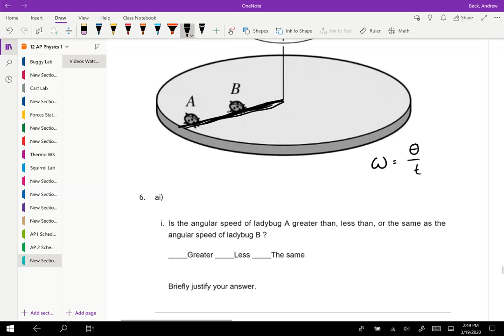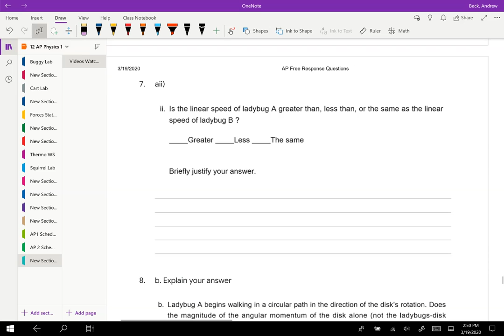Rotational Motion FR Part 3